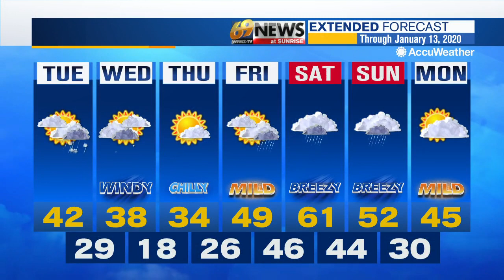69 News morning NETCAST for 1/7/20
Here's a look at our top stories this morning: New mayor calls on residents to help make Reading better; Police looking for person of interest in Monroe County double homicide; Cause of Portland Steel fire ruled undetermined. For more, watch 69 News or go to WFMZ.com